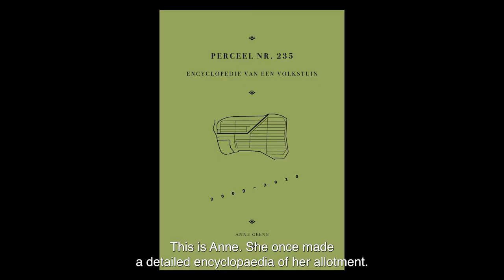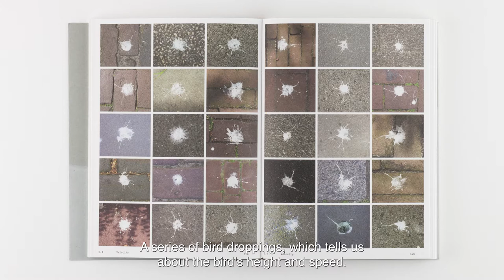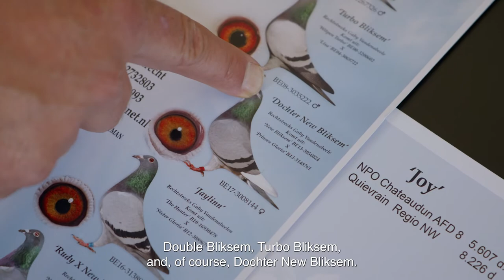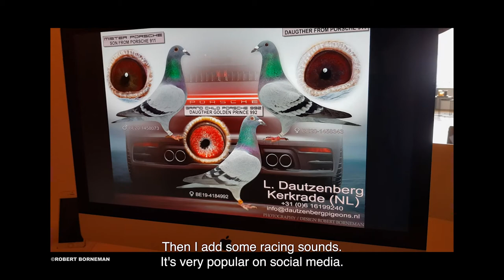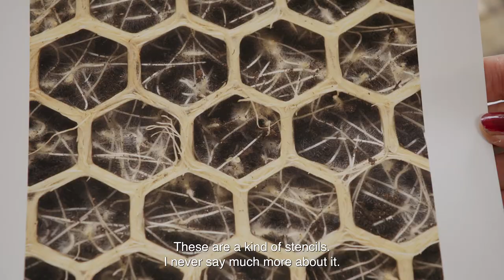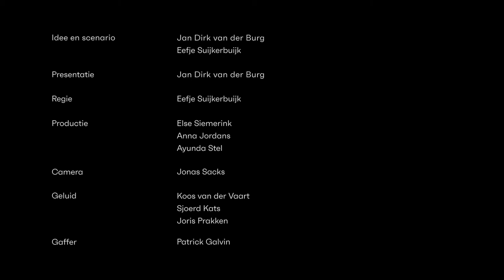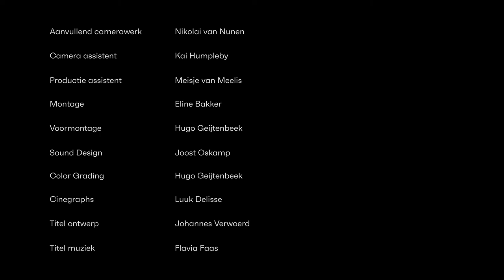Fotoclub des Vaderlands - Episode 5: Nature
Nature is the most popular genre of photography out there, but why? Jan Dirk has never found any inspiration there.
In this fifth episode of the Fotoclub des Vaderlands, he is looking for photographers who do understand the attraction to nature.
Follow the online clubhouse on Instagram @fotoclubdesvaderlands to discuss the episode and submit your own work!

In this episode: Anne Geene, Robert Borneman and Diane Scherer

The Fotoclub des Vaderlands is a five-part series by Mals Media, Jan Dirk van der Burg and Eefje Suijkerbuijk.
The series was created in collaboration with NL Fotomuseum and Foam and with the support of the Mondriaan Fund, Vriendenloterij Fonds and Pictoright Fund.